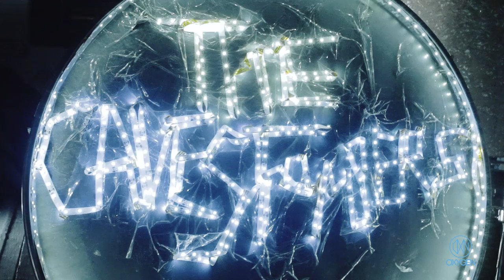The Cavestompers - "Bore Me Again" (Live at Oxygen Studio)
oxygenstudio.org presents The Cavestompers performing "Bore Me Again" live at the Oxygen Recording Studio.

Song:
Bore Me Again

Camera Operators: Ksenia Shmel, Shtaz Shlyager
Edited by Evgeny Kutcher
Audio Engineer: Davyd Blast